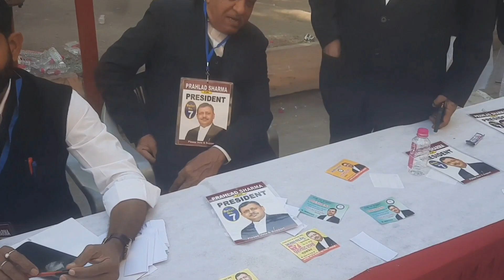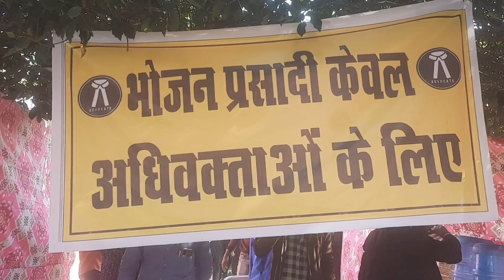Advocate's Election Vlog | The High Court Bar Association Rajasthan, Jaipur Bench | 16/12/2022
VLOG | Advocates Elections in the High Court of Rajasthan, Jaipur Bench | 16/12/2022 | VLOG | Advocates Elections |  The High Court  Bar Association Rajasthan, Jaipur Bench | 16/12/2022